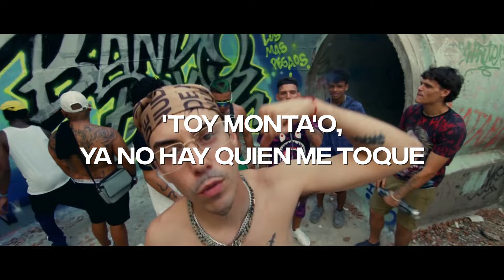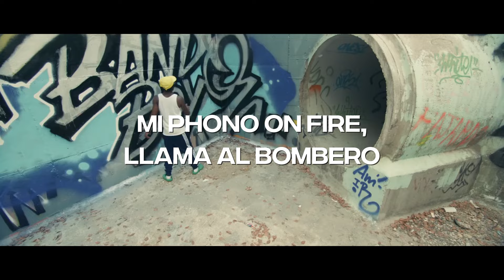Kidd Keo - Los Más Pegaos 2.0 (Lyric Video) | CantoYo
Lyric video de Kidd Keo - Los Más Pegaos 2.0